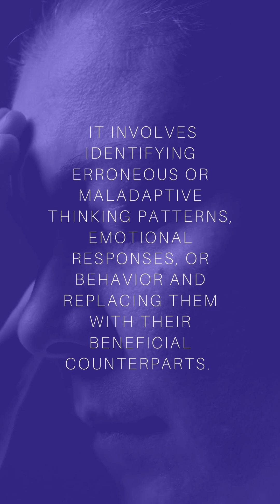Chatbots in healthcare industry | Therapy chatbots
In this video, we'll explore the role of therapy chatbots in the future of healthcare. We'll talk about the potential benefits of therapy chatbots and how they can help to improve patient care.

Did you know that you can create the smartest self-learning AI chatbot WITHOUT ANY CODE in less than 5 minutes! Sound's interesting, right?
Kommunicate welcomes you to automate your customer support with the most powerful chatbot builder! Wait no more!

Kommunicate creates Enterprise-Grade Customer experience futurist tools for Executives (who work in high growth series-A+ funded Healthcare/E-commerce/Education/BFSI) helping them implement and integrate customer support automation that is on par with existing premium players but is value for money. Having understood this massive shift in consumer behavior, we at Kommunicate are building an all-in-one customer support automation platform that can help businesses stay in touch with their customers 24x7 across various channels and engage as and when customers demand.